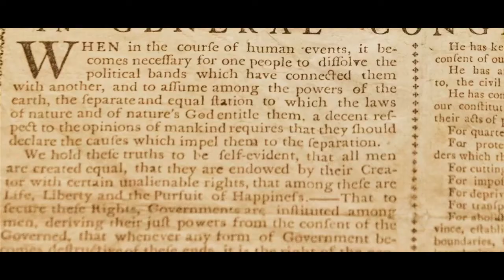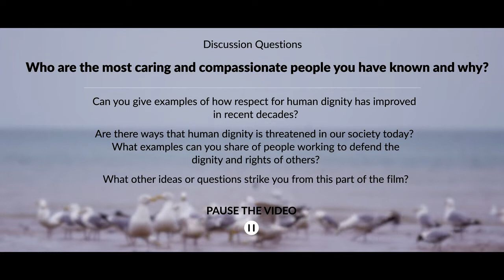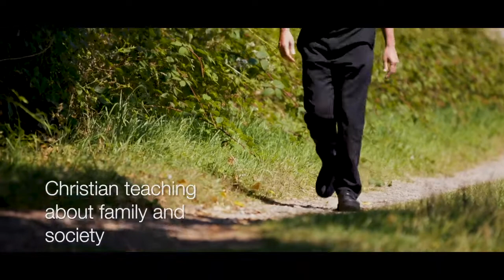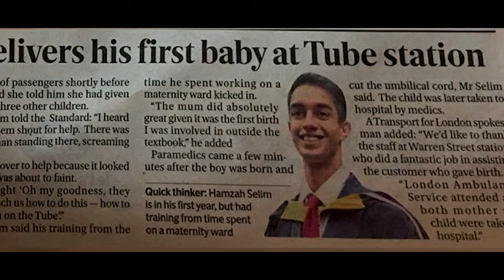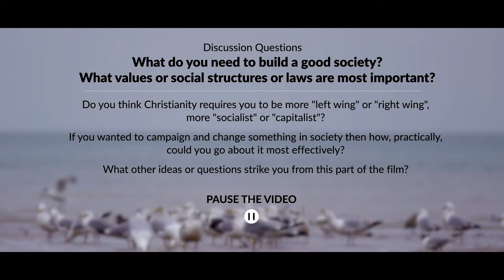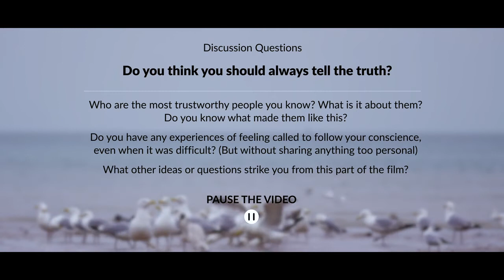Sycamore, del 18 - Kyrkans sociallära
Sycamore är en kurs om kyrkans tro och dess relevans för livet i dag. Sycamore består av totalt 20 filmer på 20 minuter som också innehåller samtalsfrågor för studiecirkeln. Frågorna ingår direkt i filmen. Sycamore har tagits fram av fader Stephen Wang och hans team i England, men används världen över.